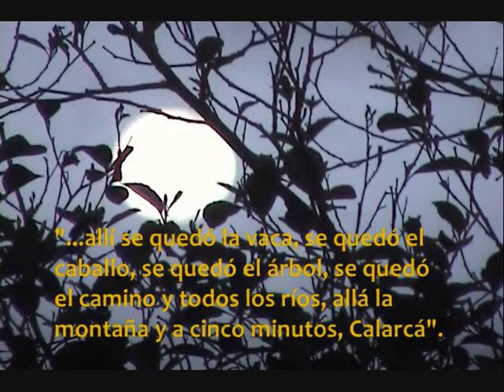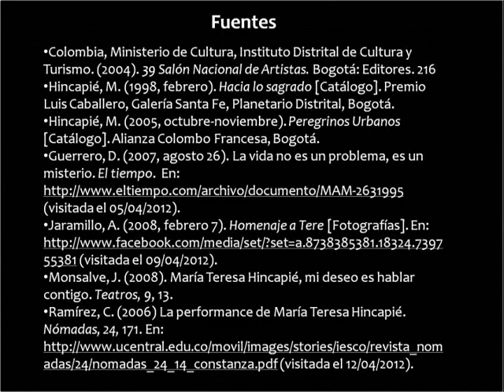MARIA TERESA HINCAPIE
Acción documental para recordar a los maestros del arte contemporáneo en Colombia: María Teresa Hincapié. Entrevistas a uno de sus primeros maestros, a sus colegas y aprendices. Fragmentos de su vida y obra.